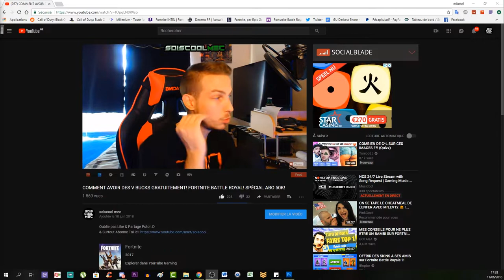TOUS LES EMPLACEMENTS DE COFFRES DE LOOT LAKE! TUTO DÉFI SEMAINE 2 SAISON 5! FORTNITE BATTLE ROYAL!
Vidéo CoD IW Zombie:
Clés Illimité:

Octobre: "soiscool10"
Novembre "soiscool11"
Décembre "soiscool12"
Janvier "soiscool01"
Mars "soiscool03"
Etc...

Top Don!!!
187 COD CreV al-pha-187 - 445€
Loic Hemon - 405€
Joohny34 - 345€
Dropdead_boy - 288€
Donovan - 190€
AmneesiaaKush - 162€
BlackFires - 159.5€
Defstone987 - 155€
Audrey Marley - 116.5€
Tibo's - 100€
Stéphane - 80€
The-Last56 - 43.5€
Ambre Bourdarie - 41€
Allan - 40€
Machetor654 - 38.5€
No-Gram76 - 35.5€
Olivier - 30€
LeGameurDu59 - 25€
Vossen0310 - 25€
SkYzZo - 20€
Akim - 20€
ray-p-8 - 20€
RimkusRsl - 20€
BahamutChaos1 - 17€
D4FT-P3DR4U - 15.5€
K07C - 15€
crowszero72 - 13€
dg_smads - 13€
Fabonobo - 12€
xDi4boLiKzZ - 11€
NexTaz - 10€
Dryz Glitcher - 10€
Cédric - 10€
Zartekgamer - 10€
Xx_rohn25_xX - 10€
WhiteShade59 - 10€
kvvd-Xday_zX - 7€
Alexandre - 6€
LpkAyaa - 6€
BryanBancilhon - 5€
Delta-Glitching - 5€
Azox-nono - 5€
Creeper2000 - 4€
Luaz - 4€
MissShanna - 3€
YTB gaming fr - 3€
LSD_chirurgien_sur_dent_ - 3€
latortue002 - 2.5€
SkibzFr - 2€
FZX - 2€
RoWneX - 2€
zkn - 2€

Musique Outro!